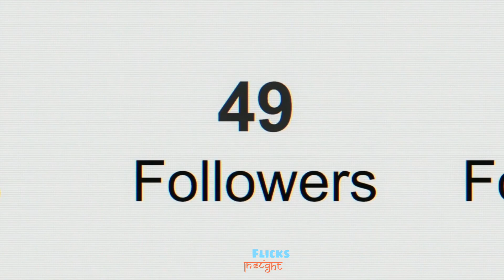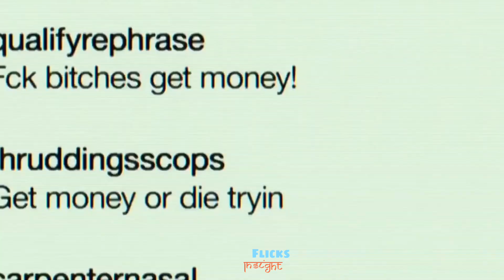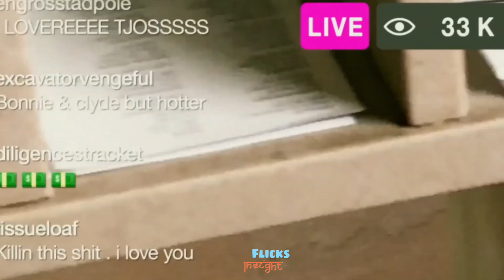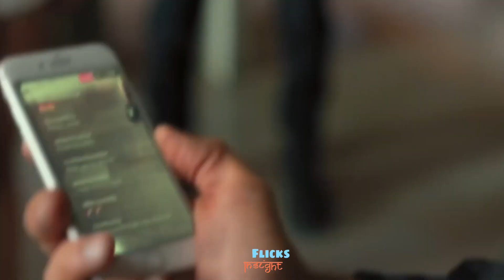17 September 2021